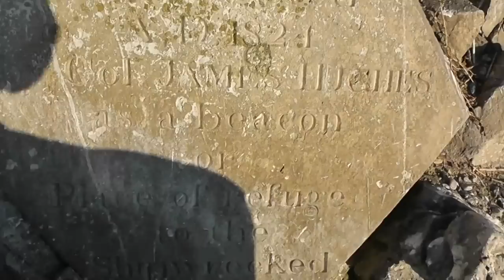Sea Kayaking Wales - Seal Island - Anglesey.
Last trip of 2012, and it was a classic. Had already been down Kayaking for 2 days, and decided to come home, very cold, windy, and I had a bit of a virus, felt very cold inside. On the road journey home, got to the place where Puffin Island came into view. and the Sea was like a mirror!!! The opposite side of Anglesey was white water everywhere. A very swift U turn, and headed for Puffin Island, but it was too late. So down to Moelfre, and Seal Island, and as the footage shows, it was totally flat calm. but too late. So stopped over again, and decided on one last go in the morning. It was fantastic, one of those 'Ultimate Days' in winter, The Puffin Island trip, last January was the same. The big plan was, head out of Traeth Lligwy, follow the coast to the site of the 'Royal Charter' shipwreck, pick up the last of the tide, to take me West to Seal Island (Ynys Dulas.) But as usual, the Sea had not read the script. Inshore the Sea state was flat, but at a certain point, probably the Eddyline of the main Tidal Stream, the Sea state roughened considerably. Usually this occurs, when the wind opposes the Tidal stream. but there was very little wind. My plans were in tatters, so I decided to just head straight for the Island, and play it all by ear. This is usually always the best course of action, in my experience. The journey out was just sublime, the blue sky, glassy sea, and deafening silence at times, was heavenly. The views out to, Puffin Island, and Snowdonia were superb, I really, really enjoyed that part of the trip, just didn't want it to end. Within half a mile of Seal Island, a very strange, localised wind got up from the North East. It was a biting wind, and it had the effect of roughening the Sea from flat calm, very rude and inconsiderate of it!! The Seaward side of Seal Island, is usually the calmest, and it's were most of the Seals haul out, but this day it was strictly out of bounds. The Tide race at the Eastern tip, was excellent, but I didn't want to risk getting wet, as I was chilled to the absolute core 2 days previous at G.t. Orme, never, ever been that cold, whilst Kayaking. Landing on the Island, and exploring the Beacon was just one of life's real treats. It's quite easy, when conditions allow, but it still gives that sense of achievement. It certainly isn't the North face of the Eiger, but it's still very rewarding, and out of the remit of 99% of the population. I've been out here 4 or 5 times previously, but only this time did I spot the diamond shaped stone, at the foot of the Beacon. What a lovely touch that was, leaving that there. The inside of the Tower has it's own unique atmosphere, the smell of the Sea, and Guano, and masonry is the kind of smell that can give you deja vu, when you get a similar whiff, years later. The Island itself, is like a stone Stegasaurus, and is formed from the same Limestone as Great Ormes Head, and seperate from Anglesey. Yet again, this trip was an education, no matter how many times you put to Sea, and think you can predict what will happen with the Tides, and wind direction, it always throws a conundrum up, like this. All the seaward side was off limits, and the area to Point Lynas was rough as well. Fortunately, all the area back to Traeth Lligwy was calm. I set off back, and the wind got up proper, and I had to surf in to the beach, not big surf, but I was wary of getting wet, as the wind chill was already biting. And so I concluded my paddles for 2012. It will long be remembered for being perhaps the wettest year of our lives, it truly was atrocious for the most part, but it hasn't stopped us having some truly classic paddles, all amidst shockingly bad weather periods, this is amongst them, for me, I loved it.